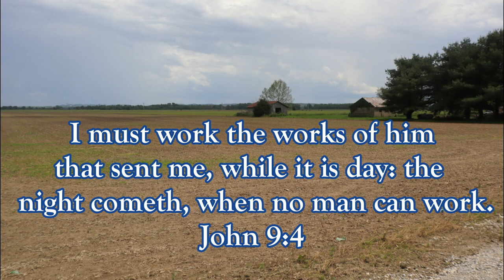Searching for INDIANA Smallmouth Bass (No Boat Required)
Finding a good creek to catch some smallmouth out of while fishing in Indiana for a few days. The effort was worth it for a couple of hours of fun evening fishing in a new creek.

Southern Indiana area

hellgrammites, sculler shad swibaits and other lures i use a bunch